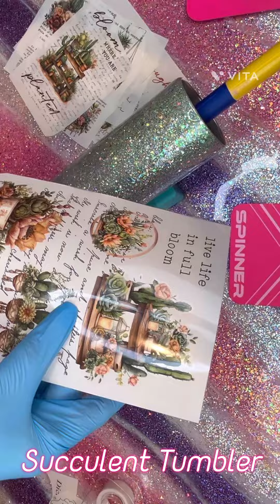Quick & Easy Succulent Tumbler with Rub On Transfer 🪴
Hey y’all, here’s a little sneak peek at what’s to come next week!

We are making a simple and easy succulent Tumblr. That’s so easy anyone can make.